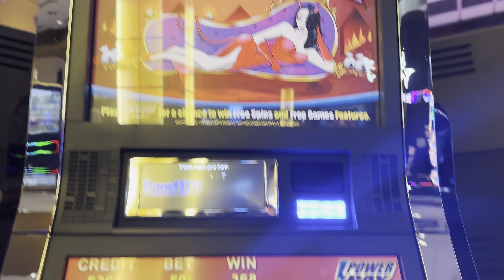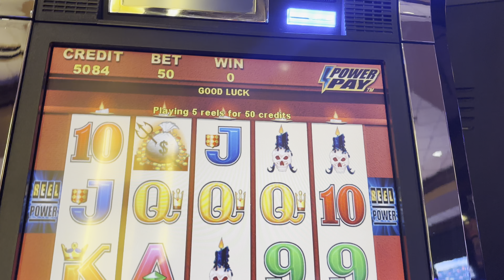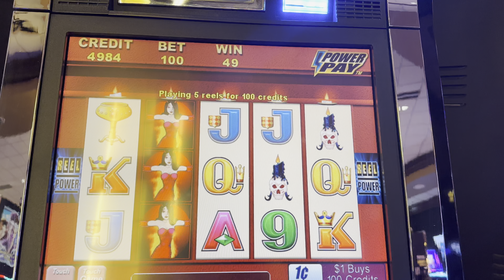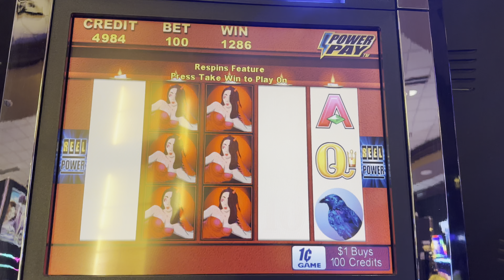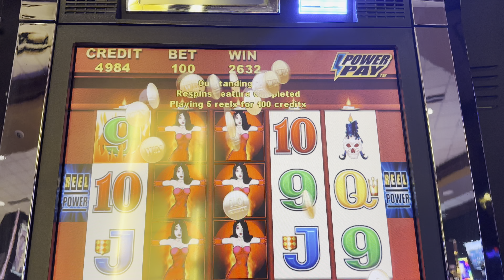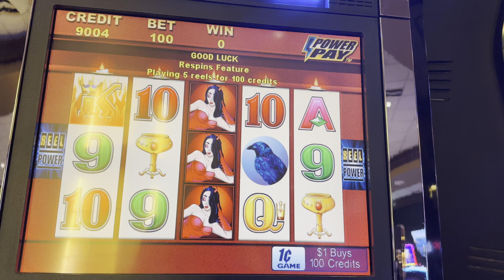Jugando por $1 dólar en el Wicked winnings ganando $90 dólares